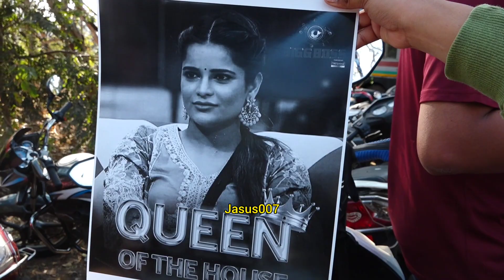SHIV THACKERAY & MC STAN ARRIEVED AT BIG BOSS FINALE SET BYTE